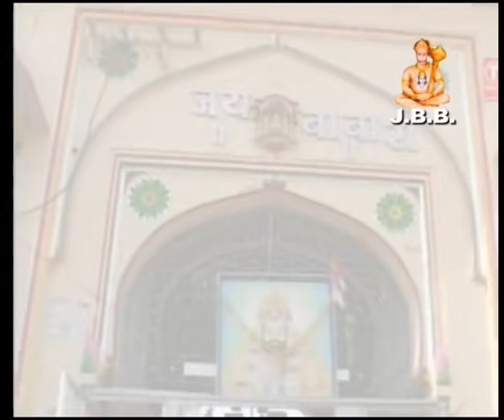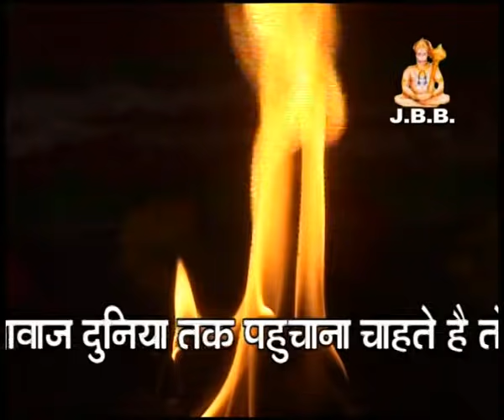[आरती ] भरला भरला मोतिलारो थाल म्हारा अज़मल का कंवारा की होरी आरती,गायक -मोहन मालवी व गंगाराम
Song :- भरला भरला मोतिलारो थाल म्हारा अज़मल का कंवारा की होरी आरती
Singer :-मोहन मालवी व गंगाराम

हमारे चैनल की और वीडियो देखने के लिए निचे दिए गए लिंक पर क्लिक करे :-